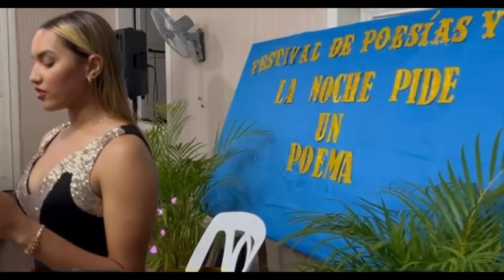Celebran con éxito, en Tamboril, Primer Festival de Arte y Poesía “La Noche Pide un Poema